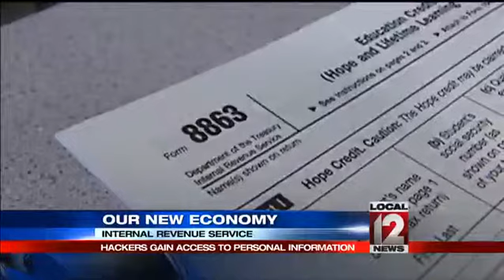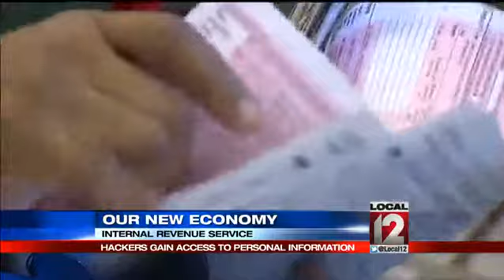Howard Ain has advice on IRS breach of personal information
CINCINNATI (Howard Ain) -- The IRS said hackers used one of their online services to gain access to personal information from more than 100,000 taxpayers including tax returns.The Internal Revenue Service said criminals used non-IRS sources to get names, Social Security numbers, dates of birth and street addresses in order to gain access to IRS tax returns. But most people were not affected by that hacking. That's because the thieves gained access to tax returns through the IRS's link called Get Transcript." That link is used by taxpayers to get copies of their old tax returns. So, if people never used the 'Get Transcript' link they have nothing to worry about.                         The hacking was discovered by the IRS in mid-May and the Get Transcript application was shut down and will remain disabled until new security measures have been added. The IRS said hackers first started getting into the system in February 2015 and in all about 200,000 attempts were made from questionable email domains.  It says about 100,000 attempts were successful and it was offering those taxpayers free credit monitoring. Letters will be mailed out to all 200,000 taxpayers affected.